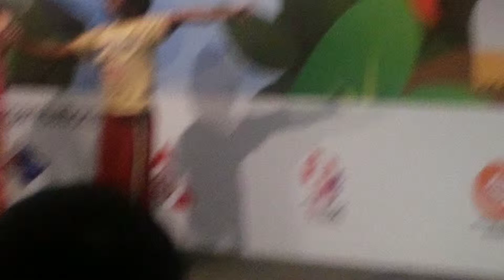Madhumagic at jurong bird park..singapore